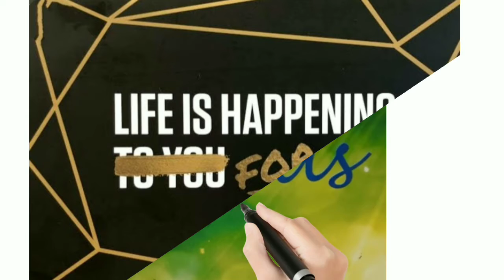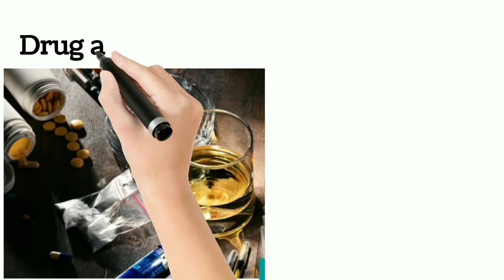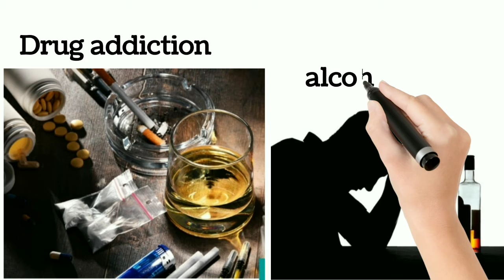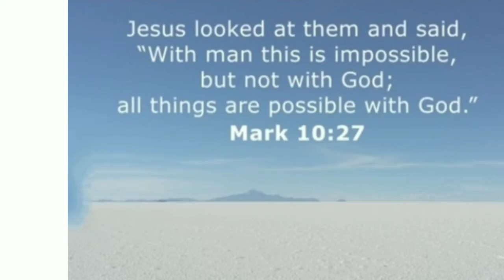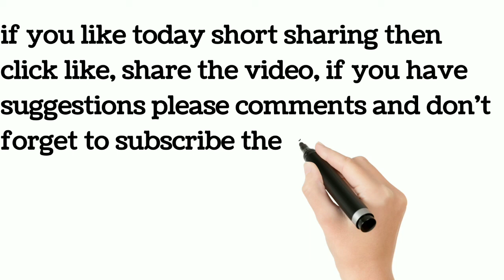HAVE YOU TOLD IT TO JESUS (NAGAMESE)